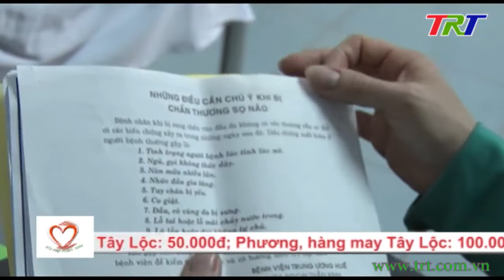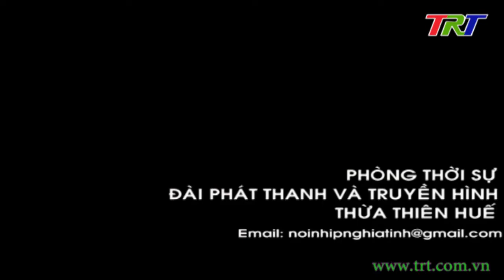Hoàn cảnh gia đình em Hải, tỉnh lộ 10, thôn Lại Thế, xã Phú Thượng, huyện Phú Vang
Nối nhịp nghĩa tình - 16/6/2019: Hoàn cảnh gia đình em Hải, tỉnh lộ 10, thôn Lại Thế, xã Phú Thượng, huyện Phú Vang, tỉnh Thừa Thiên Huế